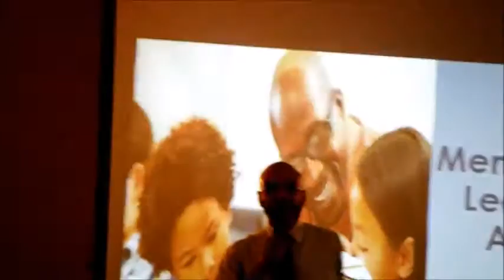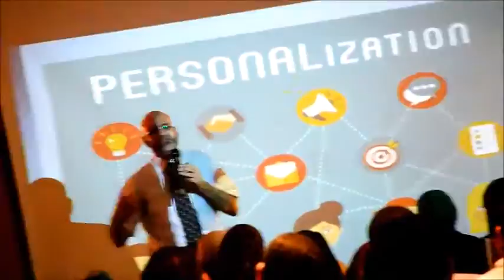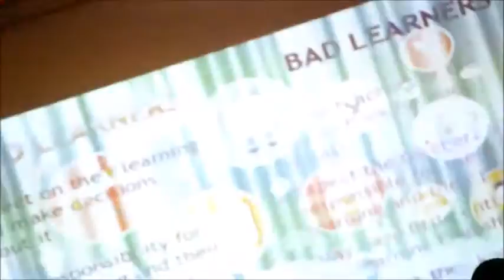Mentoring Autonomous Learners - NileTESOL PD Damietta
NileTESOL PD - Damietta
23rd April 2016 - Misr Public Library
"Mntoring Autonomous Learners: Much Ado About Something"